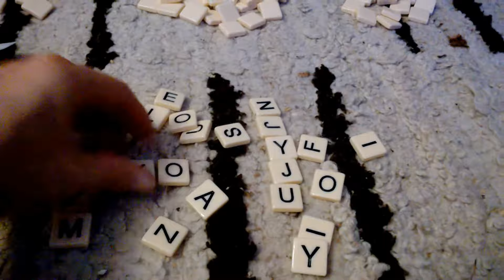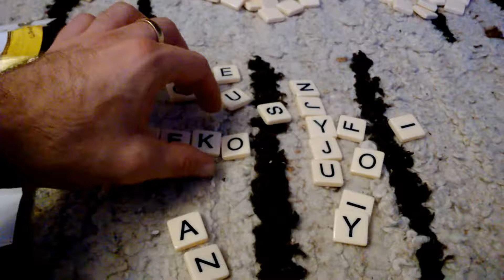Bananagrams - przebieg gry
Bananagrams - przebieg gry Recenzja na gdzie każdego dnia opisuję inną grę, klocki lub zabawkę kreatywną - zapraszam